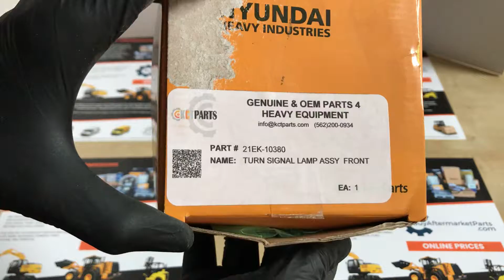21EK-10380 TURN SIGNAL LAMP ASSY FRONT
21EK-10380 TURN SIGNAL LAMP ASSY  FRONT
KCTPARTS